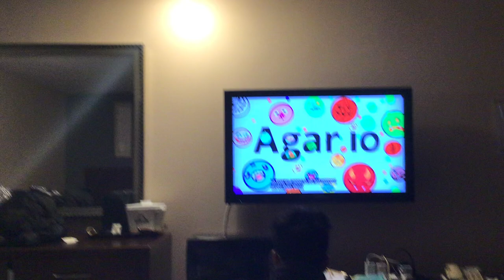I removed a comment dislike.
I didn’t realise it…